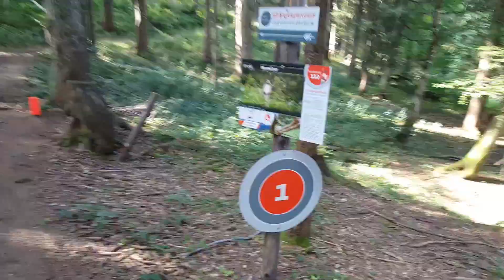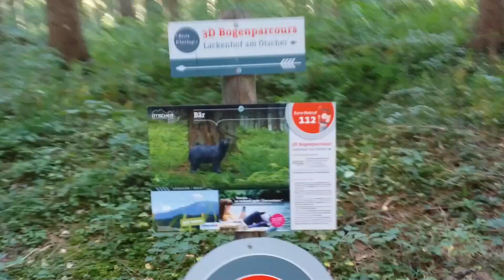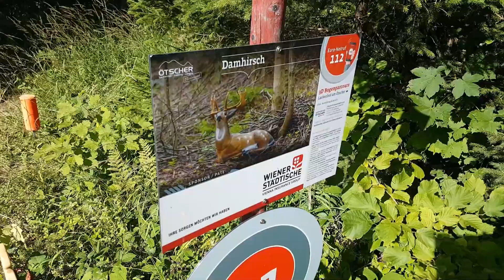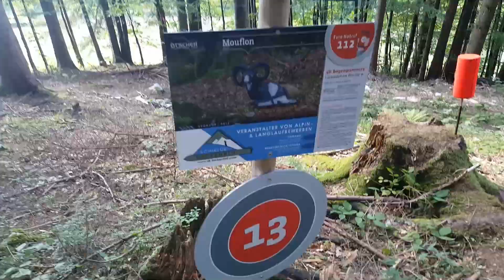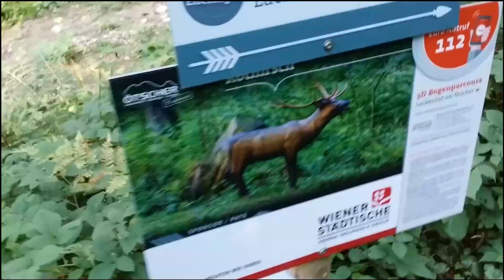Ötscher 3D Archery